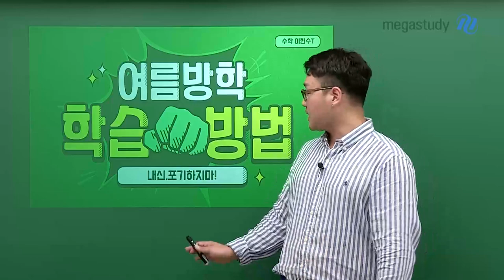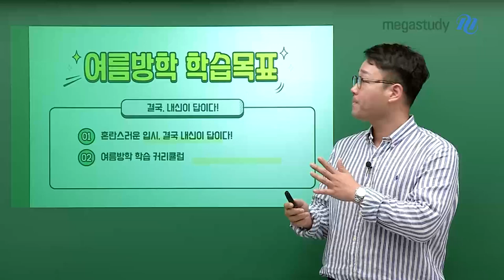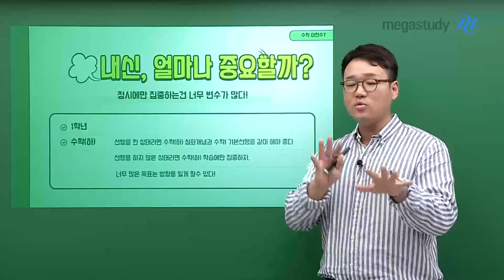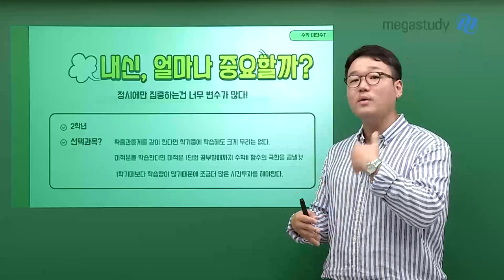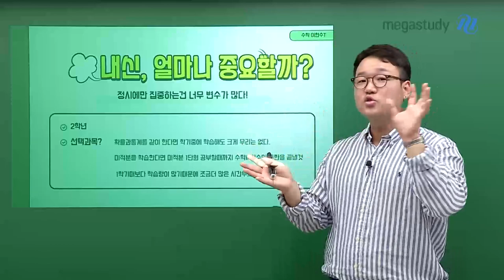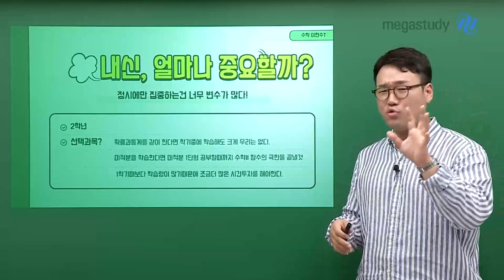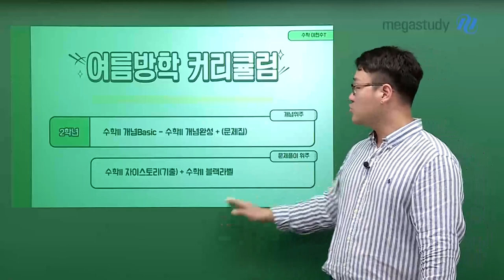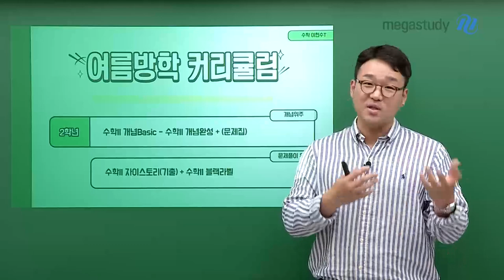[메가스터디] 수학 이현수쌤 - 내신 포기하지마! 여름방학 학습방법&커리큘럼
여러분, 여름방학 굉장히 짧습니다...!

가급적이면 할 거 다 하고 노는 그런 학생들이 되었으면 좋겠어서,
현수쌤이 여름방학 학습방법과 커리큘럼을 준비했습니다!

여러분들이 훨씬 더 안정적으로 상위권으로 갈 수 있도록 시행착오를 조금이라도 줄여드릴께요!